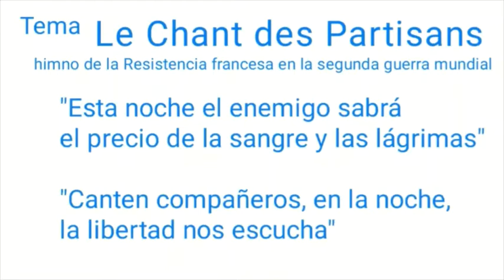La noticia de la semana, 26-03-21 | NO HAY DERECHO | con Marcelo Crovato y Luís Pico | Repúblicos TV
La sección fija del Licenciado Luís Pico, "La Noticia de la Semana"en mi programa "No Hay Derecho", ahora será un programa autónomo.

Hoy, en la noticia de la semana, la salida de Argentina del grupo de Lima y la prórroga de los pasaportes venezolanos decretada por el tirano Nicolás Maduro.